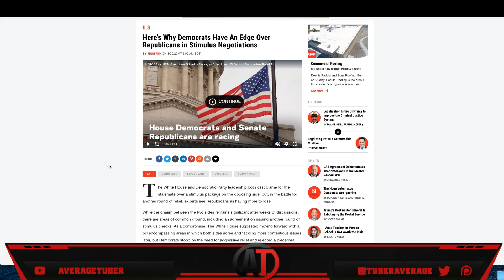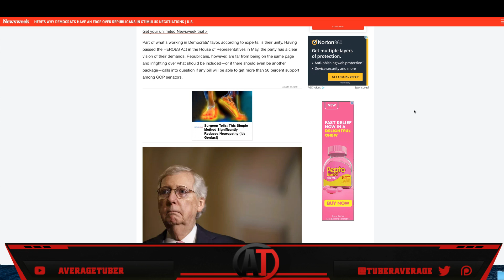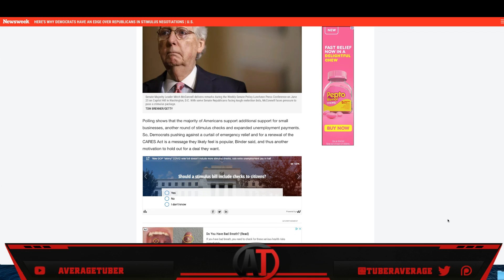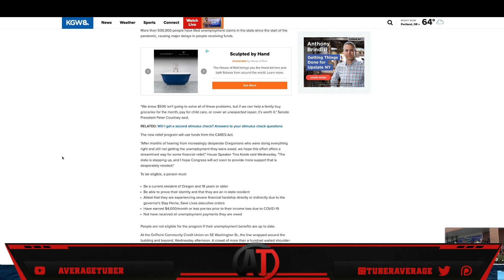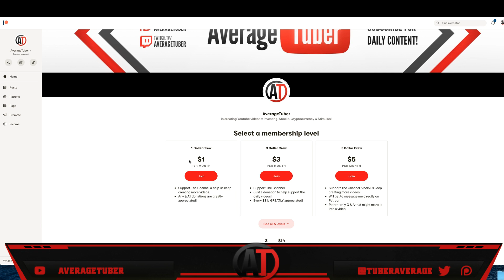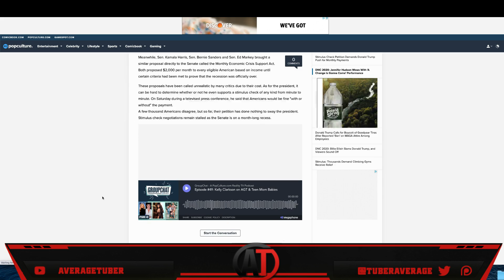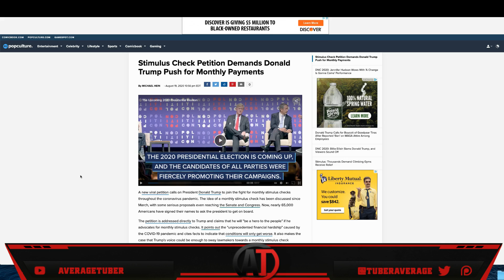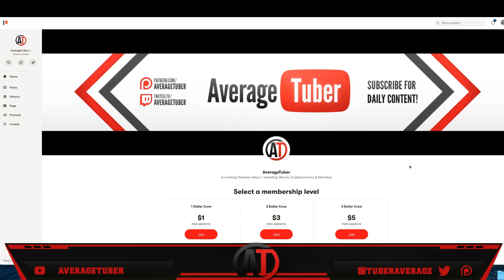Stimulus Check Update August 20th | Congress Gives Update On Second Stimulus Package [August 8-20]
This is your second stimulus check and second stimulus package update on stimulus check 2 news for Thursday August 20th. In this stimulus update, we discuss the second stimulus package and other issues related to the second stimulus package. (Stimulus news today) "Stimulus update"
►BTC:  1BwyAG1WmJHMwbzbG3AkEG26kv6p1NpcUx
►LTC:   LPos1uPAefopqmhKz5a5TGm9a7CYbP5yz7